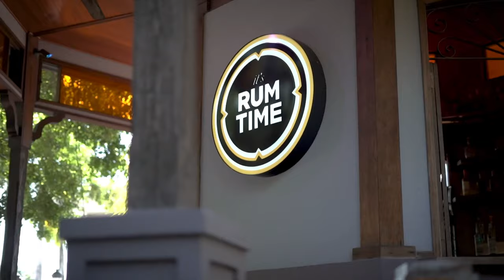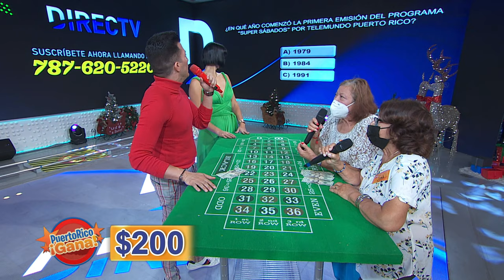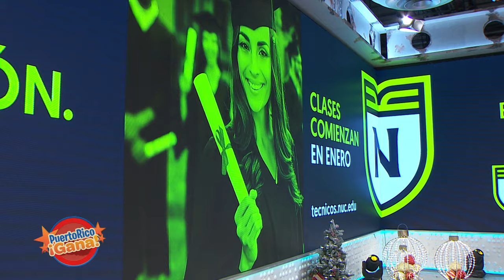2 0 PR GANA 01 05 221